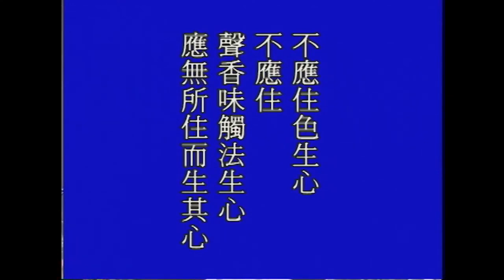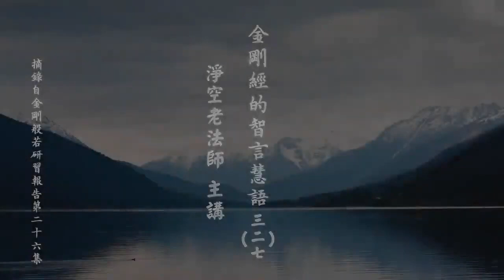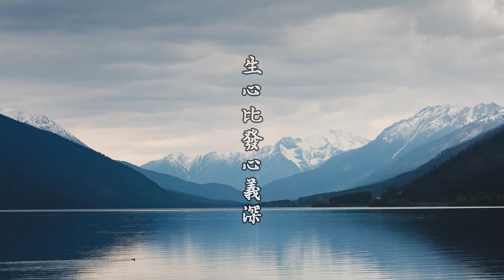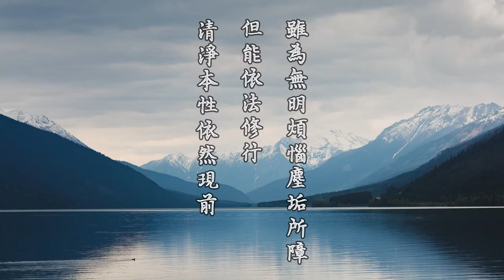淨空法師《金剛經的智言慧語》301~328《金剛經講記》(江味農居士金剛經講義節要)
淨空老法師《金剛經的智言慧語》301~328《金剛經講記》(江味農居士金剛經講義節要).- 由 淨空法師專集網、華藏淨宗弘化網 提供.---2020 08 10上傳完成. 【播放清單】
301(00:00)所以應無住者，降伏其妄心也。妄心非他，分別執著之謂耳。妄除一分，真便現一分，何須別覓真耶
302(8:03)獨揀持戒修福為能生信。般若此云正智慧，而慧從定生，定由戒成。欲開正智，必應持戒。持戒則少欲知足，修福必深信因果。能生信心，信為入道之門也
303(21:51)故取法說法，取非法說非法，皆非也
304(27:59)因賅果海，果徹因源，如是如是
305(36:40)斷盡三界八十八使
306(55:16)根塵相對，名為六入，所以相入者，識為分別故。今曰不入，明其能空情識矣。雖名入流，而實無所入
307(1:00:33)二果須一往天上，一來人間斷之，故稱一往來。然其心中，實無往來之相
308(1:05:09)寄居色界四禪，不來人間，故稱不來。然其心中，實無所謂來
309(1:23:04)阿羅漢，此云無生
310(1:40:03)一切平等。由不自是，故能無諍
311(1:45:12)然此三昧之所以成者，則由於人我是非之相皆空耳
312(1:48:22)雖得無諍三昧，而不存有所得心。是自忘其在定矣，此為離三昧障。乃真得無諍、真得三昧。故稱第一離欲阿羅漢
313(1:53:10)作一得念，則四相具足
314(1:56:43)若有所得，便為非得
315(2:02:23)必行而無其所行，乃為正行。若有所行，便為非行
316(2:09:22)八地證無生法忍。無生法，即是真如實相。忍是通達無礙不退之意。即理智相冥，忍可印持也
317(2:19:05)聞法住相，則心中生滅未息，何能便證無生
318(2:24:28)故無住，正是無生之唯一入手方法
319(2:29:06)菩薩修因時，六度萬行，一一功行，回向淨土。所謂願以此 功德，莊嚴佛淨土是也
320(2:44:49)須知莊嚴佛淨土，淨字最要緊。土云何淨，由心淨耳。既須心淨，所以莊嚴不能著相。若心取相，便不清淨矣
321(2:47:58)是名，明其非斷滅相
322(2:51:50)必須執持名號以除妄念
323(2:56:40)一心清淨
324(3:04:13)不應住色生心，不應住聲香味觸法生心，應無所住而生其心
325(3:11:04)此節經文是結束前文。為自開口說至此處，千言萬語之點睛結穴處。義趣甚深
326(3:44:39)不但上承生信一大段，直是緊與開經處總示呼應相通。正明一切無住，最後更就菩薩修六度時，於莊嚴佛土，亦無所住
327(4:07:58)生心比發心義深。清淨心，即是本具之性，所謂自性清淨心。清者不濁，淨者不染
328(4:14:12)雖為無明煩惱塵垢所障，但能依法修行，清淨本性依然現前